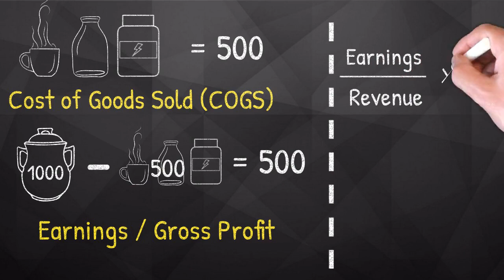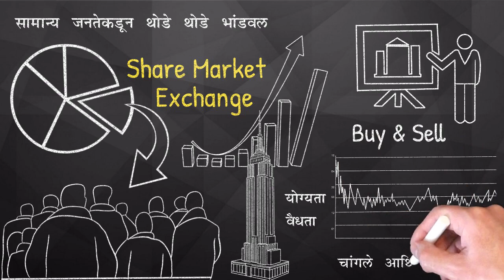बिझनेस आणि फायनान्सचे फंडे झाले एकदम सोपे | Business and Finance basics in Marathi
बिझनेस सुरु केल्यापासून ते मोठा करत असताना बिझनेस आणि फायनान्सशी संबंधीत अनेक संकल्पना उद्योजकाला शिकाव्या लागतात. या संकल्पना किंवा सज्ञा यांना म्हणजे बिझनेसची भाषाच आहेत.

तर अशी ही बिझनेसची भाषा एका अतिशय सोप्या उदाहरणाच्या सहाय्याने समजावून सांगणारा हा व्हीडीओ आम्ही प्रस्तुत करत आहोत. नेटभेटच्या सर्व सभासदांना हा व्हीडीओ नक्कीच आवडेल आणि

उपयुक्त ठरेल याची आम्हाला खात्री आहे.

व्हीडीओ कसा वाटला ते आम्हाला अवश्य कमेंट्स मध्ये लिहून कळवा. आणि व्हीडीओ शेअर करुन आपल्या मित्रमंडळीकडे देखिल ही माहिती पोहोचवा !

धन्यवाद !
नेटभेट प्रस्तुत करत आहेत महाराष्ट्राच्या घराघरात उद्योजक तयार करणारा मराठी ऑनलाइन कोर्स
​- *उद्योजकता विकास प्रशिक्षण* ( Entrepreneurship Development Programme)

- एकूण १६० प्रकरणे
- ११६ व्हिडीओ / २५ तासांपेक्षा जास्त कंटेंट
- ४० पेक्षा डाऊनलोड करता येण्याजोग्या फाईल्स
- ३०+ विविध उद्योगांच्या बिझनेस प्लानचे नमुने (इंग्रजीमध्ये) (ज्यामध्ये तुम्ही तुमच्या बिझनेसची माहिती भरु शकता.)
- सेल्स प्लान, प्रॉफिट अँड लॉस, बॅलन्सशीट, ब्रेक ईव्हन अ‍ॅनॅलीसीस यांचे नमुने ( ज्यामध्ये तुम्ही तुमच्या बिझनेसचे आकडे भरु शकता.)
- विविध लहान व मोठ्या उद्योगांची भरपूर उदाहरणे
- फोनवर १५ मिनिटांची मोफत कंसल्टींग.
​- नेटभेटच्या कार्यशाळांमध्ये सहभागी होण्यासाठी विशेष सवलत कुपन

*कोर्सची उद्दीष्टे*  -
१. उद्योजकाची मानसिकता समजून घेणे
२. कंपनी रजिस्ट्रेशन संबंधी माहिती मिळविणे
३. काहीच माहिती नसताना कोणता बिझनेस सुरु करावा हे ठरवणे
४. योग्य बिझनेस आयडीया शोधणे
५. आपली बिझनेस आयडीया ग्राहकांचे नक्की कोणते प्रश्न सोडवते ते ठरवणे
६. आपले उत्पादन / सेवेचे स्वरुप कसे असेल आणि रेव्हेन्यु मॉडेल काय असेल ते ठरवणे
७. ग्राहक आणि बाजारपेठेचा अभ्यास कसा करावा ?
८. स्पर्धकांचा अभ्यास कसा करावा ?
९. सेल्स, ऑपरेशन्स आणि मार्केटिंग प्लान तयार करणे
१०.  फायनान्शियल प्लान तयार करणे (बॅलन्स शीट , सेल्स फोरकास्ट, प्रॉफिट आणि लॉस अकाउंट)
११. उत्पादन / सेवेची योग्य किंमत ठरवणे
१२.  एकुण गुंतवणुकीची गरज किती आहे ते ठरविणे
९. बँक, Angel Investors यांच्याकडून भांडवल उभे करणे
१०. गुंतवणुकदारांना गाठणे आणि सादरीकरण करणे

*हा कोर्स कुणासाठी*  -
स्वतःचा उद्योग सुरु करु इच्छीणार्‍या व्यक्तींसाठी
व्यवसायामध्ये गुंतवणुक आणण्यासाठी
व्यवसाय सुरु करण्यासाठी गुंतवणुक किंवा बँक कडून कर्ज मिळवू इच्छीणार्‍या उद्योजकांसाठी
आपल्या व्यवसायाची पुढील ३ वर्षांची सर्वांगिण योजना बनवू इच्छीणार्‍या उद्योजकांसाठी
बिझनेससाठी योग्य स्ट्रॅटेजी बनवू इच्छीणार्‍या उद्योजकांसाठी

Free Demo Video पाहण्यासाठी व अधिक माहिती मिळविण्यासाठी येथे भेट द्या किंवा आम्हाला 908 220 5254 या क्रमांकावर फोन / whatsapp करा !

धन्यवाद,
टीम नेटभेट